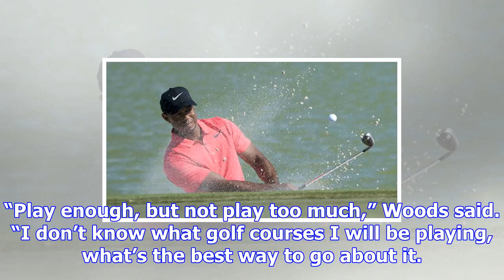Smiling tiger woods ties for ninth as rickie fowler wins with 61 in bahamas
By: Reuters | Published: December 4, 2017 10:12 am Tiger Woods hits out of the bunker on the ninth h...